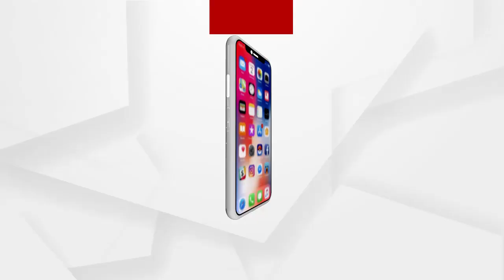ମୟୁରଭଞ୍ଜ ଜିଲ୍ଲା କରଞ୍ଜିଆ ଥାନା ସାନଦେଉଳି ନିକଟରେ ସଡକ ଦୁର୍ଘଟଣା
ଗତକାଲି ସନ୍ଧ୍ୟାରେ ଏକ ବାଇକ କରଞ୍ଜିଆ ରାସ୍ତା ଦେଇ ଯାଉଥିବା ବେଳେ ଏକ ସାଇକେଲ ଆରୋହି କୁ ପଛପଟୁ ଧକ୍କା ଦେଇଥିଲା । ଦୁର୍ଘଟଣାରେ ସାଇକେଲ ଆରୋହୀଙ୍କ ଘଟଣାସ୍ଥଳରେ ମୃତ୍ୟୁ ହୋଇଥିବା ଜଣାପଡିଛି.
ଅଧିକ ଖବର ପାଇଁ ଡ଼ାଉନଲୋଡ କରନ୍ତୁ “Argus News” ଆପ୍